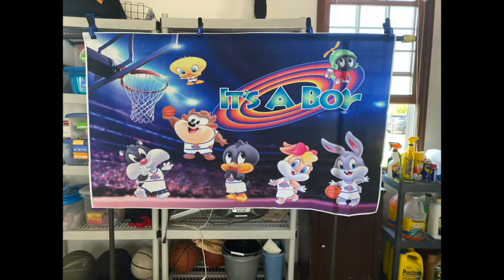Diaper Party 2022 (2 on 2 VII)